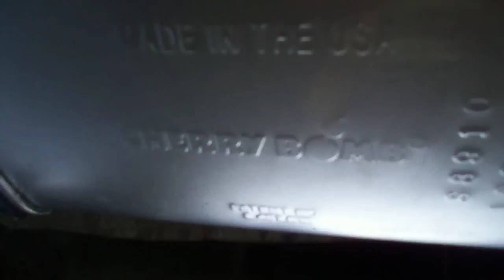cherrybomb turbo jeep wrangler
got this muffler on, should be louder than most wranglers round here 4.0 inline 6 recomend muffler if you want it a little louder, tiny amount of drone no big deal love the crackle at 1800RPM's